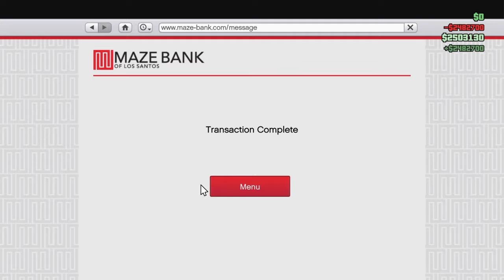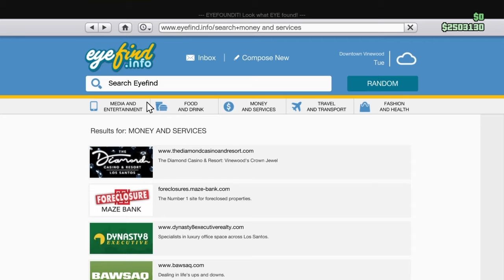TsGBlaik Voice Crack|Strugglin To English Montage